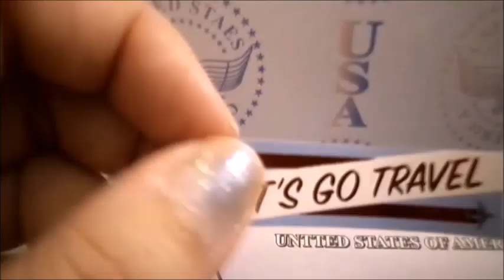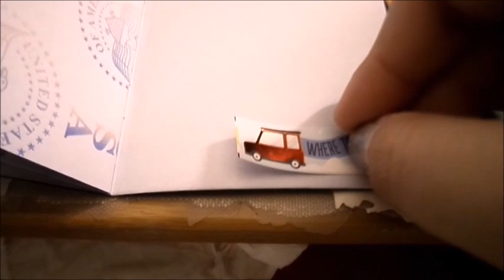Mapcrunch Monday - New Mexico Balloon Festival - Inktober52 2024 - Balloon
Hot air balloon scene in New Mexico

Mediums:

0:00 Intro
0:12 Jane Davenport Welcome Matte Pigments
3:09 Final Result
3:16 Outro

Photographer:  Greg Meland from istock

Music: For Time To Disappear - Go By Ocean _ Ryan McCaffrey